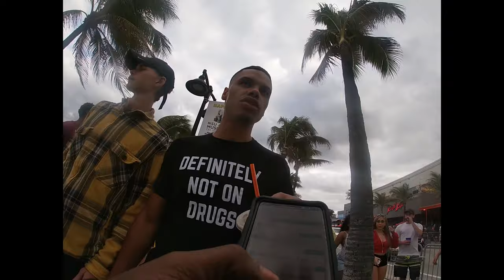Street Photography POV Spring Break South Florida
A POV video of some street photography on Fort Lauderdale Beach during Spring Break 2020. Before COVID-19 shut the beach down.